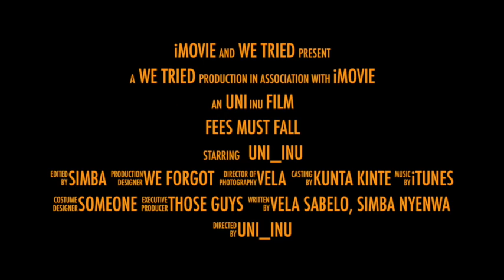FEES MUST FALL (Trailer)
The Students Rising Against the ridiculous fees raise.